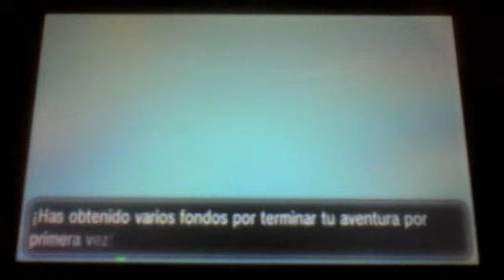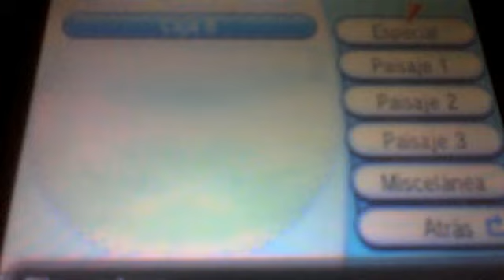Guía POKÉMON X Y parte 146: ¡Zygarde perdido en la Cueva Desenlace!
seguidme en twitter y facebook

El Pokémon Zygarde, se encuentra en lo más profundo de la Cueva Desenlace.